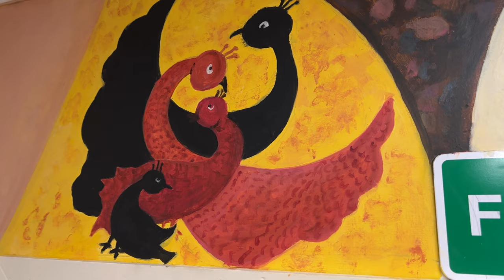ART OF THE WORLD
Our 'ART OF THE WORLD’ mural was painted by POW Grandparent Annie Greenslade.